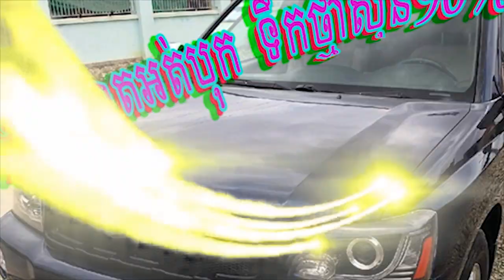លក់ប្រញ៉ាប់Corolla 2003 S​ តំលៃ10700$ លេខទំនាក់ទំនង់011333310. 093222230. 0972589111បង់រំលោះបាន។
លក់ Corolla 2003 S. ពណ៌ស ផ្លាកលេខ ពីអក្សរ តំលៃ 10700$. ឡានប្រេីមួយម្ចាស់ ថ្នាំសីន កង់ថ្មី ទូរស័ព្ទ 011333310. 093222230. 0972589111. ទីតាំងជិតវត្តសំរោងអណ្ដែត ផ្លូវហាន់ណូយ ភ្នំពេញ បង់រំលោះ ឯកសារ ងាយៗ